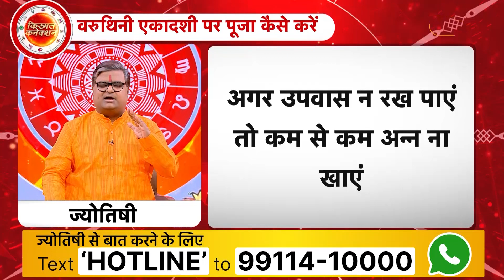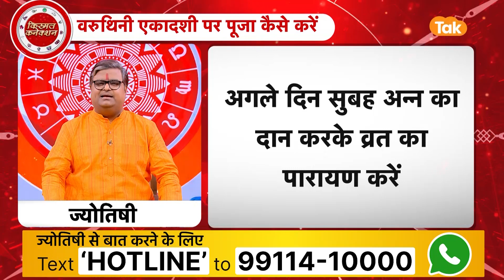मनोकामना की पूर्ति के लिए वरुथिनी एकादशी पर कैसे करें पूजा | Shailendra Pandey | AstroTak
Varuthini Ekadashi 2024: एकादशी तिथि सृष्टि के पालनहार भगवान श्री हरि विष्णु को समर्पित है. शास्त्रों में वैशाख माह के कृष्ण पक्ष की एकादशी को वरुथिनी एकादशी के नाम से जाना जाता है. वैशाख माह और एकादशी तिथि दोनों ही भगवान विष्णु को अत्यंत प्रिय हैं, इसलिए भी इस एकादशी का और भी महत्व बढ़ जाता है. इस बार यह पुण्यदायी एकादशी 04 मई को है...तो आइए ज्योतिर्विद शैलेंद्र पांडेय जी से जानते हैं कि, मनोकामना की पूर्ति के लिए वरुथिनी एकादशी पर पूजा कैसे करें...